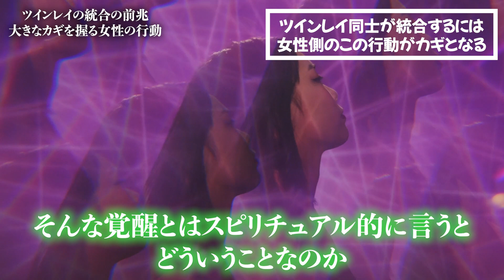今すぐ愛される！ツインレイと結ばれるために一番すべき行動はコレです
今回は、ツインレイの統合のカギを握るツインレイ女性の行動というお話を指定j期待と思います。

●【ツインレイ】それは強く結ばれようとしている！？愛に応えられない理由がそこにはあった！